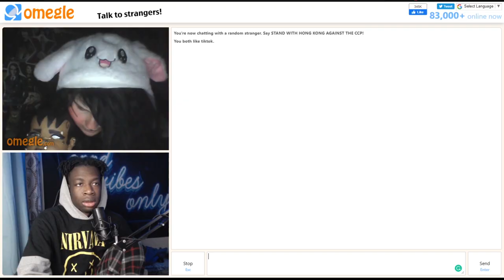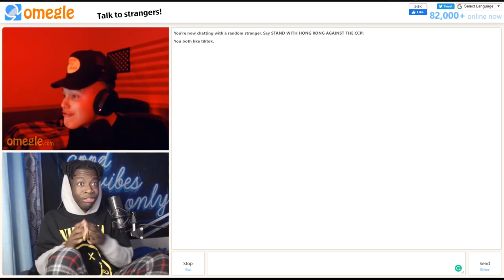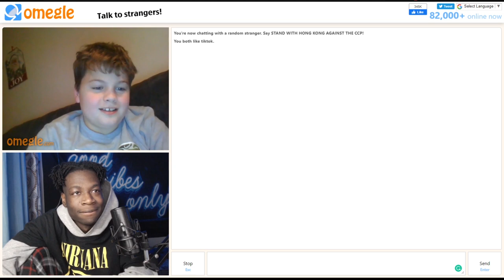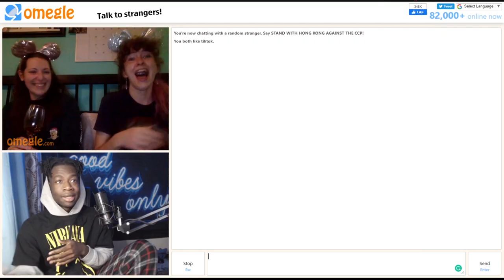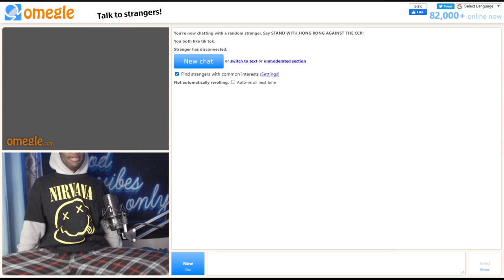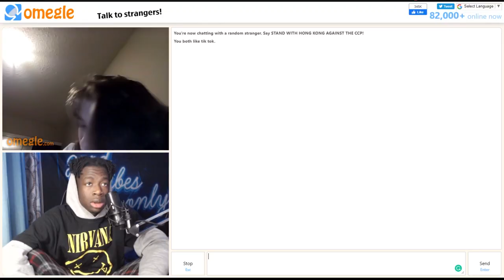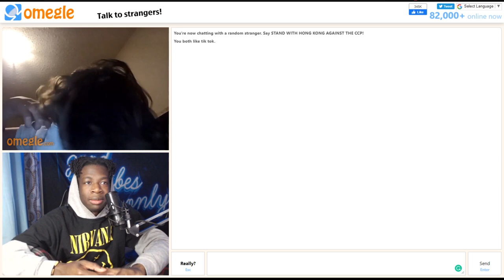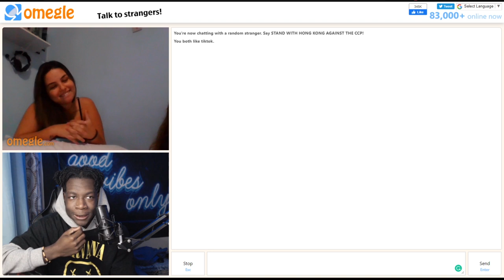SHE WANTED TO MARRY ME 😈 | OMEGLE FUNNY MOMENTS